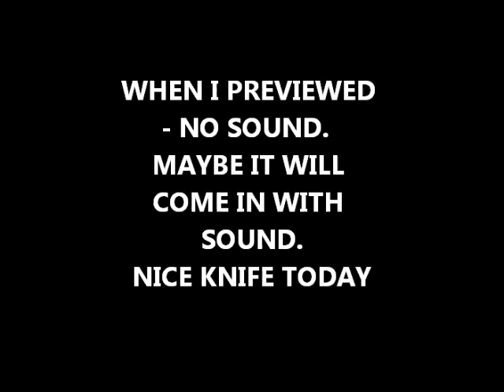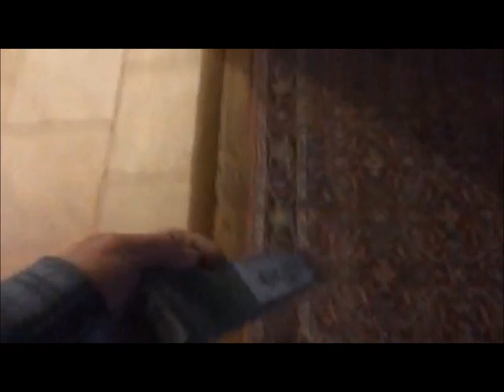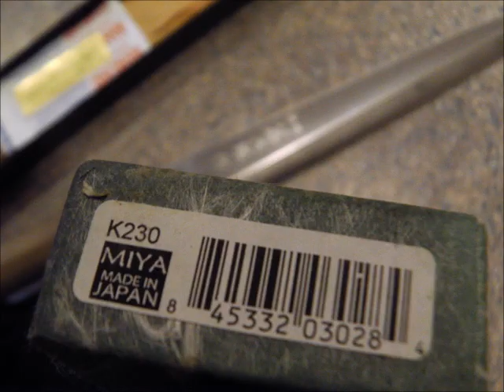Yanagi Sashimi Knife sharpening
Maybe no sound today – stand by – shot with iphone
Weather was bad around here today – cabin feaver had set in and then I get a call.  A nice call it was toooo.
Yanagi Sashimi Sushi Chefs Knifef – 270cm – 10.5” blade.
A Miya K230 – can only find one on ebay – 149 bucks.
Fellow uses it for prep. Work – mostly on cucumbers he said – works around the area at Sushi King chain.  Maybe it will get me a few more customers.
See you for a spin soon.